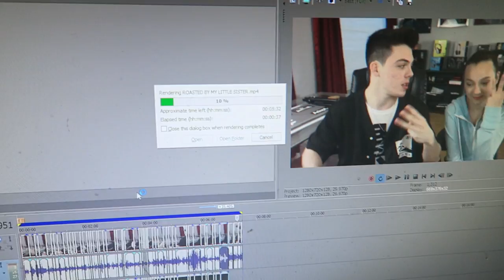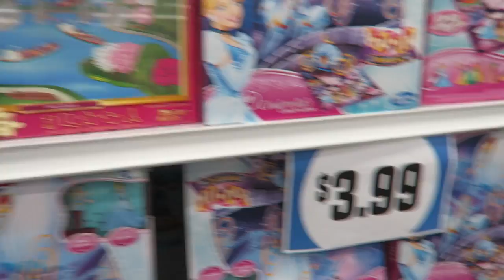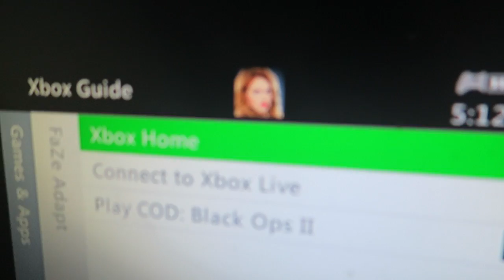SHE GOT A TATTOO!